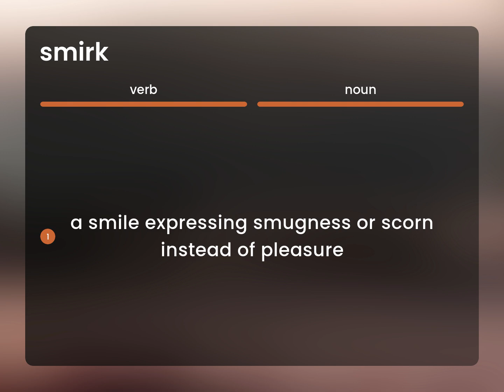Smirk | meaning of SMIRK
SMIRK meaning

Susan Miller (2023, February 27.) What is Smirk meaning?